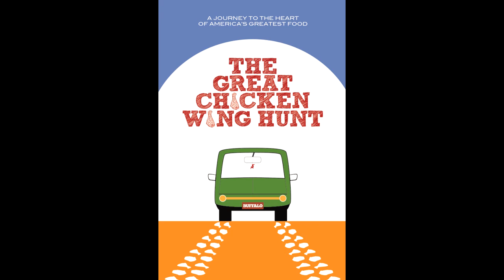MGU @Atlfilm365 Coming Soon: Director Matt Reynolds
Atlanta Film Festival aka Atlfilm365 Matt Reynolds director of "The Great Chicken Wing Hunt" promoting Movie Geeks United. Recorded for MGU chicken wing enthusiasts. :-)

For more information on Movie Geeks United, and to access our archive of over 700 filmmaker interviews,

Co-Host:Dean Treadway
Camera Operator & Editor: Rich Gedney